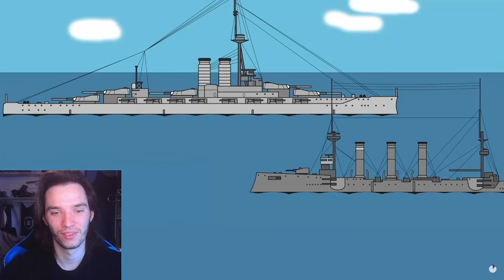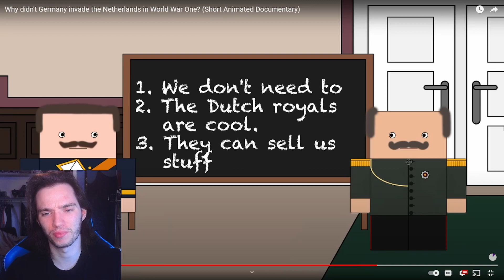Historian Reacts - Why didn't Germany invade the Netherlands in World War One? (Short Documentary)